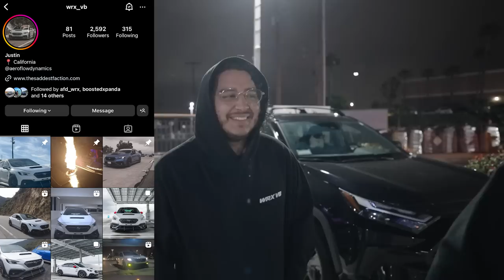WRX VS A90 SUPRA Vlog 3 | 2022 Subaru WRX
Link For Kogeki Duckbill Below!

Link for Exhaust!